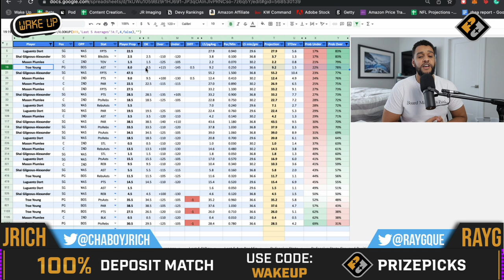NBA Player Props Bets 11/16/22 on PRIZEPICKS | NBA Props Best Bets & Picks Today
Using our model, here are our top NBA Player Prop Best Bets & Picks on PRIZEPICKS for 11/16/22. All of these bets can be found on Prizepicks, the official sponsor of our main show Wake Up with Ray G. These lines are moving but at the time of record this is where we were at with them so go and get them fast before they are gone. All are completely free and at your disposal. These are our NBA best bets and NBA picks today which are free each and every day with our research behind them for all of your NBA betting needs. These NBA player props tonight on this channel are run through a projection model. Data-Drive Analysis Picks ONLY. If you Tail Good Luck! PrizePicks NBA is the best place to play!

For more great Data for the NBA, NFL & More Check out @MySpari